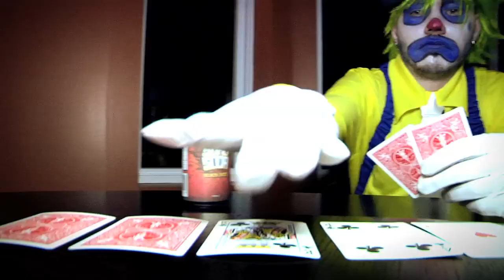INTERCEPTOR (Official Music Video) SUMO CYCO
New Single "ANTI-ANTHEM" on iTunes NOW SUPPORT us and BUY our music!

Sumo Cyco is an independent female fronted punk metal based band in Toronto, Canada. Record 'Lost in Cyco City' out NOW! Let's get rowdy!!!

For tour dates in United Kingdom October/November 2016 with Alien Ant Farm, Hed PE and Kaleido

You may have seen us opening for Butcher Babies, Fozzy, Nonpoint, Hollywood Undead, Finger Eleven or on Warped Tour
Known to sound like No Doubt mixed with Skindred or System of a Down